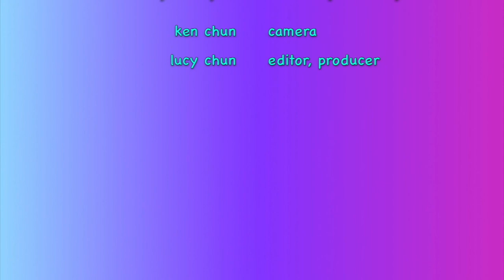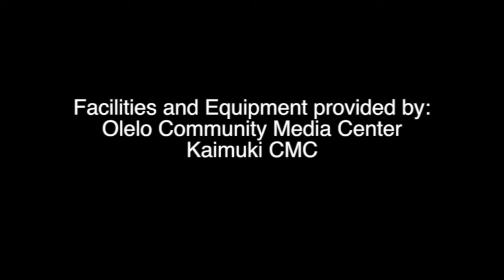Beautiful Yang Style Tai Chi everydaytaichi lucy Honolulu Hawaii